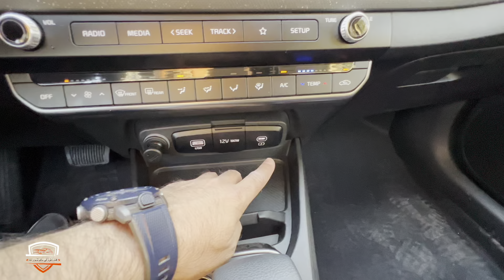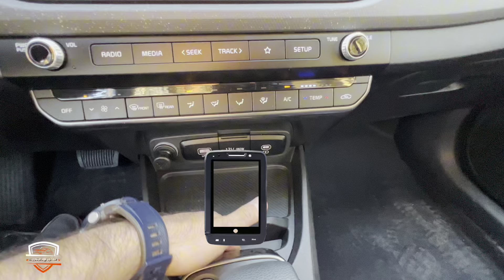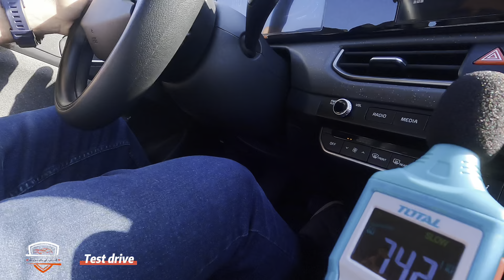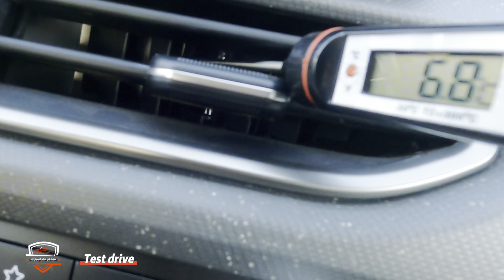تجربة قيادة kia k3 من الوكالة الرسمية لسيارات كيا /kia nim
Kia
Kianim